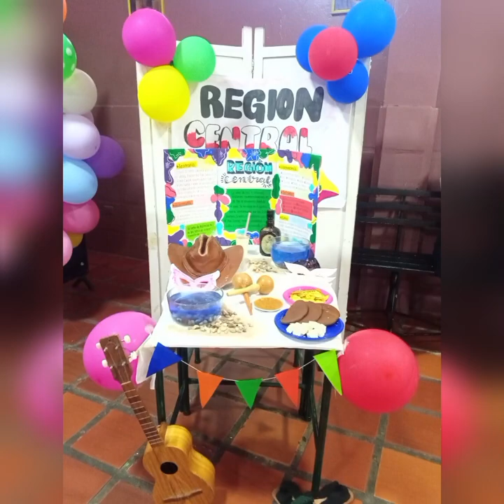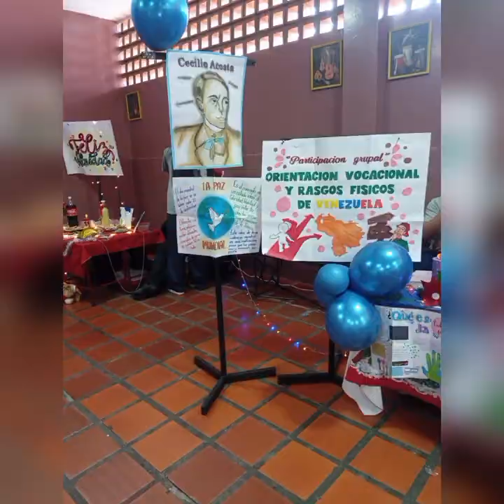Video Promoción XIX Colegio Privado Cecilio Acosta 5to Año “B"